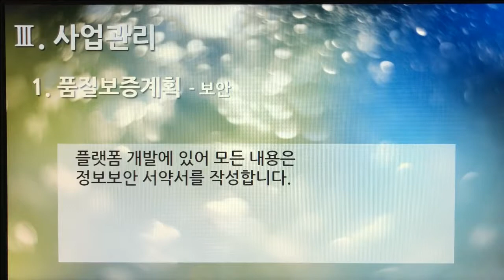[촬영] 2부. 플랫폼 제안서(Platform Proposal) - 사업관리(Business Management) 1. 품질보증계획 - 기밀보안